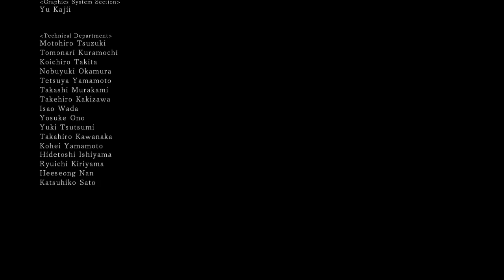Dark Souls II - Part 26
Time to finish this journey. Gotta go visit 1 more memory then the final boss will make her appearance. Fairly short video, but I have now accomplished what I wanted to do with this playthrough.